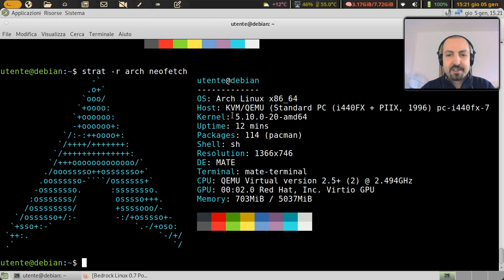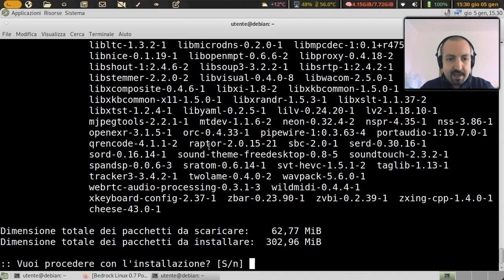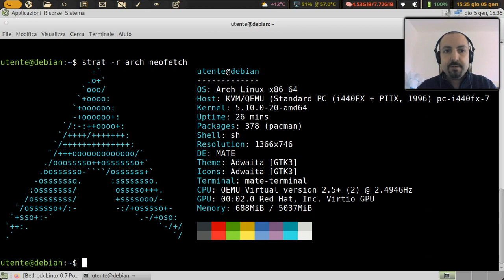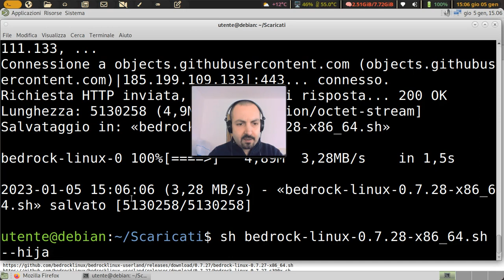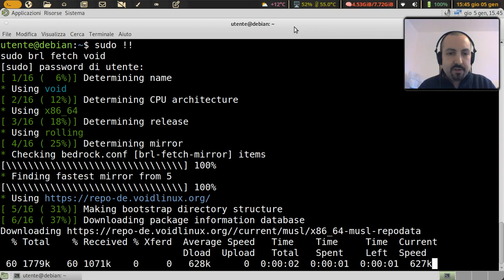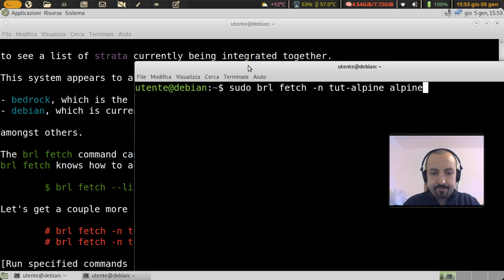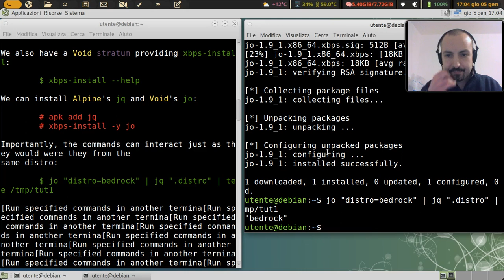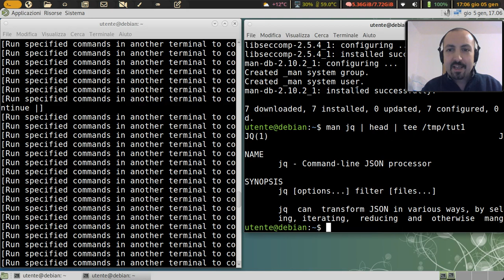Mischiare diverse distribuzioni con Bedrock Linux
Bedrock Linux è una meta distribuzione che permette di mischiare componenti da diverse distribuzioni, tipicamente incompatibili tra loro: